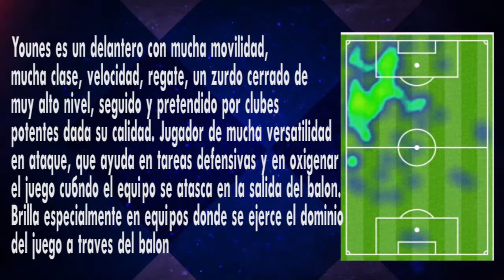Vídeo de highlights de Younes Saifi, representado de JEP Sports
CONTACTO